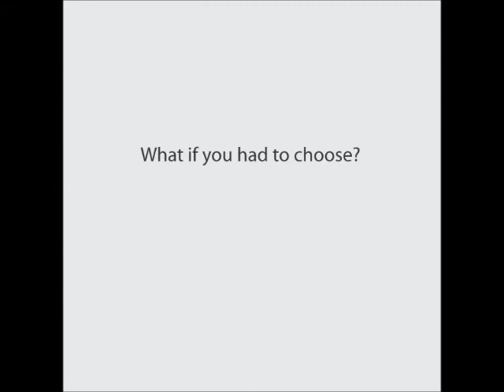Tough Choices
Every day thousands of Nova Scotians are making tough decisions.